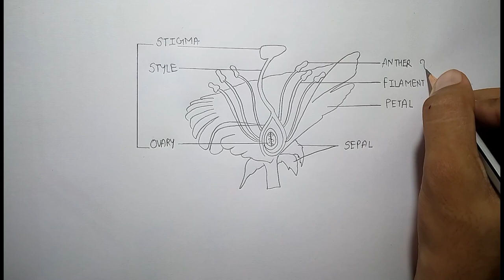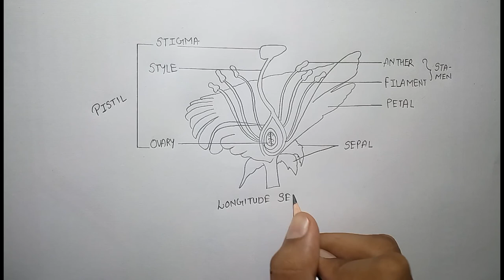How to draw longitudinal section of flower || Easy way to draw || class 10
How to draw longitude section of flower easily step by step for beginners class 10.
Longitudinal section of flower contains the reproductive system of plants. Explanation: Bisexual plants contain both male and female reproductive organs.

 I hope you enjoy to draw the easy way of longitude section of flower.

Share & Share in your friends ✔️

About topic :
the longitudinal section of a flower, a hibiscus flower in particular shows. The pollen grains get stuck to the stigma due to the wind. A pollen tube emerges from the pollen grain and goes to the ovary and fuses with the egg. The stigma, style and ovary are the female reproductive parts.